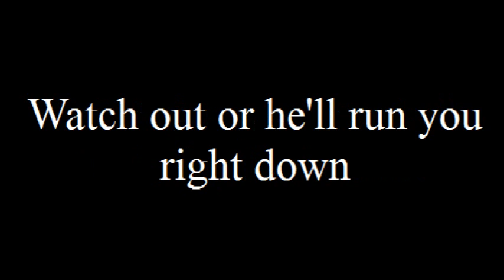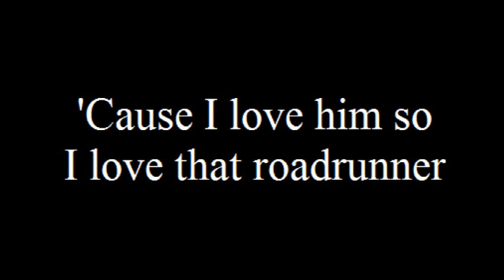Josie and the Pussycats Roadrunner with Lyrics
Another classic Josie song: Roadrunner.

From the Josie and the Pussycats Album.